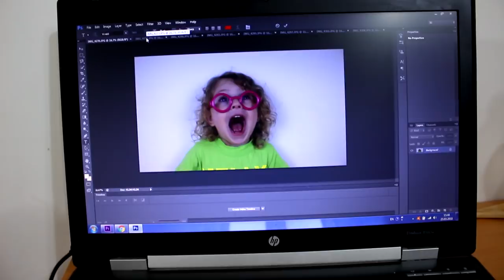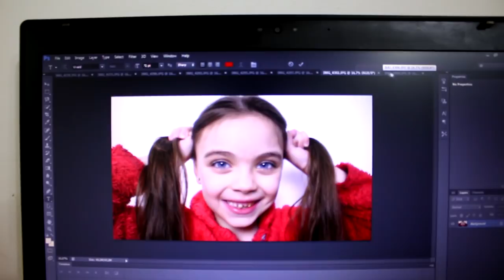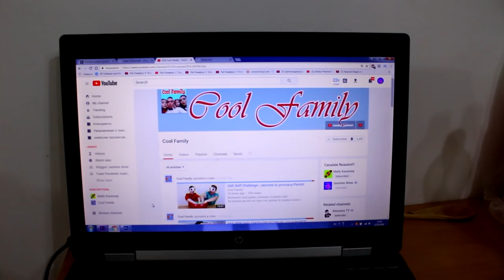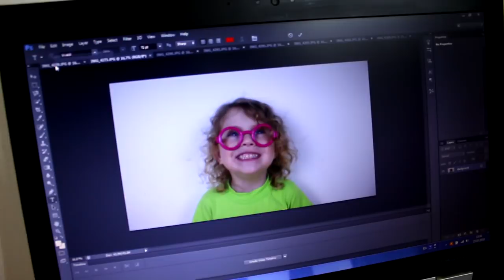CEA MAI SIMPLA RETETA DE PLASTILINA